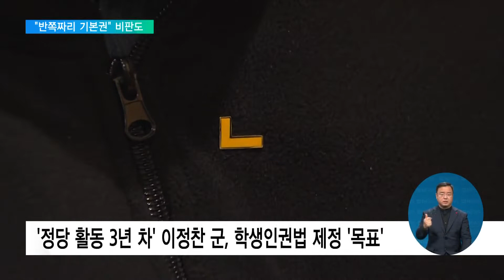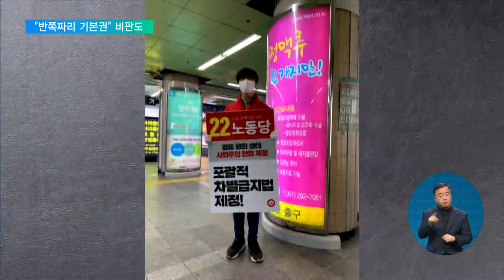2022. 01. 27. 막 오른 16세 당원 시대 "반쪽 기본권" 비판도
이렇게 만 16세 당원 시대가 열렸지만, 여전히 청소년 참정권에는 제약이 많습니다.

만 18세 미만은 부모 동의가 필요하고, 선거운동도 불가능하다 보니 '반쪽짜리 기본권'이라는 비판도 나옵니다.

황대훈 기자가 계속 보도합니다.

[리포트]

정의당 활동 3년 차인 이정찬 군은, 재작년 예비당원 제도를 통해 정당 활동을 시작했습니다.

정식 당원이 된 지금은 학생인권법 제정이 목표입니다.

이정찬 만 16세, 당원 / 정의당
"(청소년들이) 개성을 실현할 자유, 의사 표현의 자유가 있음에도 불구하고 여전히 많은 학교에서는 지켜지지 않고 있고"

정찬 군은 만 18세 미만이 당원 가입 때 부모 동의를 받도록 한 현행법은 '반쪽짜리 기본권'이라고 말합니다.

부모 동의서도 제출할 수 없다는 입장입니다.

"(역사를 보면) 민주주의를 위해서 가장 앞장섰던 건 학생들이고 청소년들인데 그때도 과연 부모 동의서가 필요했다면 3.1운동이 일어날 수 있었을까…"

만 18세 미만에게는 금지된 선거운동도 '빼앗긴 기본권'입니다.

지난 총선 때 열네 살의 나이로 선거운동에 나선 김찬 군은 경찰 조사에서 '배후가 누구냐'는 질문에 시달렸습니다.

김찬 만 16세, 당원 / 노동당
"제 선택에 의해서, 제 생각에 따라서 한 행동이었음에도 불구하고 제 뒤에 누가 지시를 했는지 이런 배후 세력을 계속해서 찾으려고 했어요. 이건 저에게 굉장히 큰 모욕이었습니다."

김찬 군은 비정규직 차별이 남아있는 학교에 문제의식을 느끼고 정당 가입을 결정했습니다.

"학교에 있는 비정규직 선생님들께서 여전히 비정규직의 신세로 온갖 차별들을 받아가면서 학교 현장에서 일하는 것에 대해서 굉장히 잘못되었다 (생각했다)"

교실이 정치판이 될 거라는 일각의 우려도 알지만, 청소년들은 완전한 기본권을 희망하고 있습니다.

"부모의 정치적 지향과 다른 청소년의 경우에는 아예 정당에 가입할 수조차도 없는 그런 제약이 생기는 점에서 좀 문제가 있는 것 같고요. 어리다는 이유로 제한되는 것은 정말 말이 안 된다고 생각을 하는 거죠."

"편 가르기는 보통 이제 지금의 정치인들이나 하는 구태 정치이고 우리 청소년들은 그 사람들보다 조금 더 민주적이고 도덕적인 면에서 그렇지 않을 거라고 봐요. 충분히 반박할 수 있을 거라고 생각합니다."